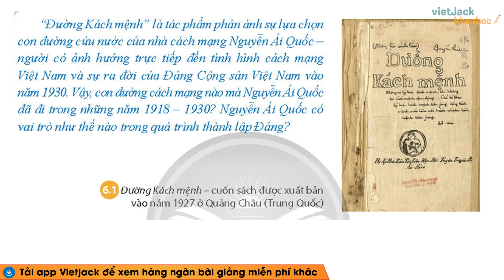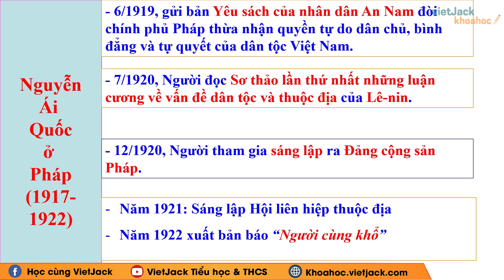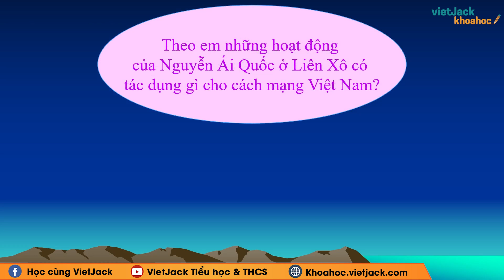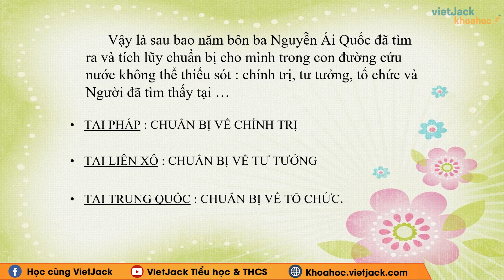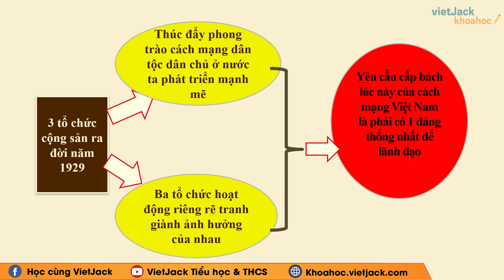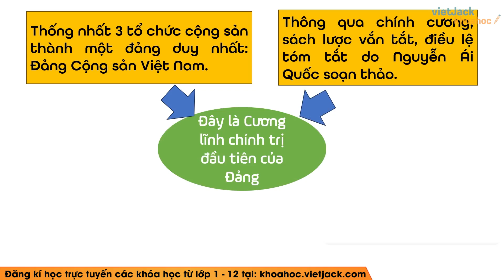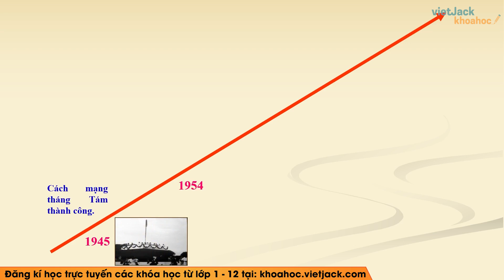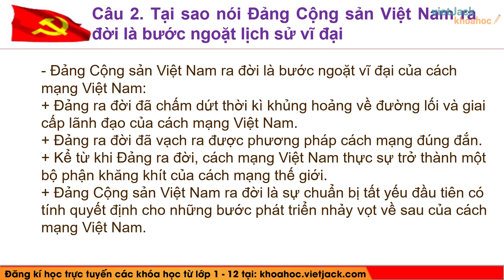Lịch sử 9 Bài 6: Hoạt động của Nguyễn Ái Quốc và sự thành lập Đảng Cộng sản Việt Nam | CTST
Lịch sử 9 Bài 6: Hoạt động của Nguyễn Ái Quốc và sự thành lập Đảng Cộng sản Việt Nam | Chân trời sáng tạo (DỄ HIỂU NHẤT)

Bài giảng này cô sẽ giúp các em tổng hợp toàn bộ kiến thức trọng tâm bài Hoạt động của Nguyễn Ái Quốc và sự thành lập Đảng Cộng sản Việt Nam trong chương trình học mới của Bộ Giáo dục - Bộ sách Chân trời sáng tạo - Lịch sử 9. Video này, cô cũng sẽ giải tất cả các bài tập của bài học này trong sách. Chú ý theo dõi bài học cùng cô nhé!

▶ Danh sách các bài học môn Lịch sử 9 - Chân trời sáng tạo - Cô Phạm Huệ:
▶ Danh sách các bài học môn Lịch sử 8 - Kết nối tri thức - Cô Phạm Huệ:
▶ Danh sách các bài học môn Lịch sử 6 - Chân trời sáng tạo - Cô Nguyễn Hữu:
▶ Danh sách các bài giải SGK Toán 6 - Bộ sách Cánh diều - Cô Nguyễn Hà Nguyên:
▶ Danh sách các bài giải SGK Toán 6 - Bộ Kết nối tri thức - Cô Hoàng Thanh Xuân:
▶ Danh sách các bài giải SGK Toán 6 - Bộ Kết nối tri thức - Cô Minh Nguyệt: